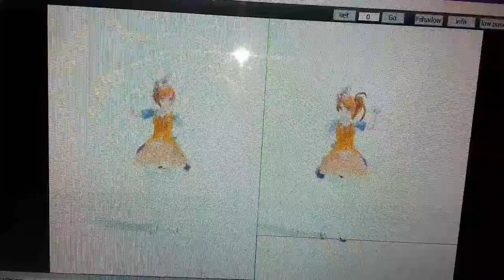[MMD] Work in progress